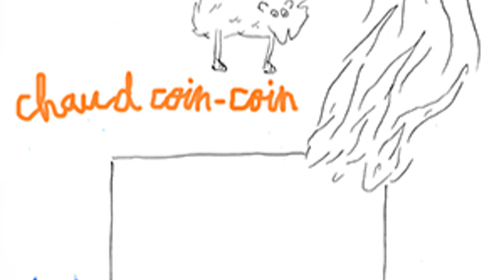Mott Flyf - Starsky et hutch [Creative Commons Music] 🔴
[Song attributes]
Bit Rate: 320000
Genres: Noise, Singer-Songwriter, Chip Music

This song: Starsky et hutch is from Mott Flyf's album: Mott Flyf

[Album Description]:

[Album Attributes]
Released: May 23rd, 2016
CURATOR:  ccCommunity
Length: 00:16:03